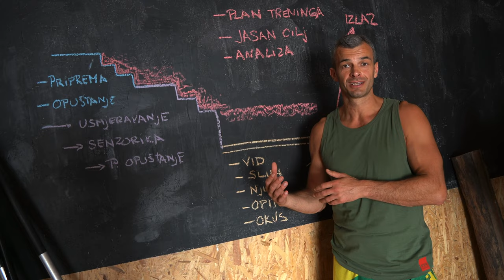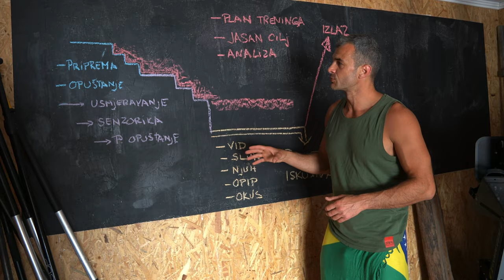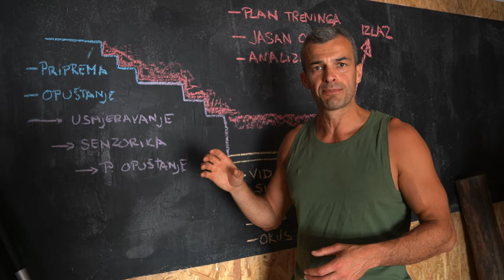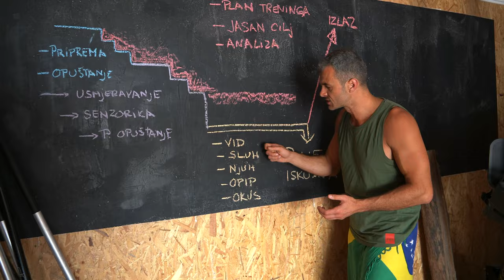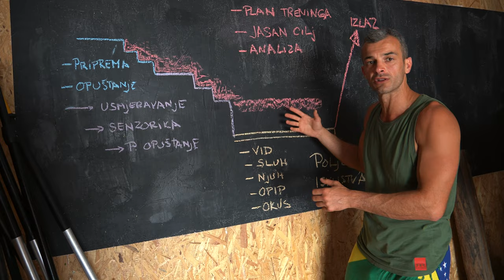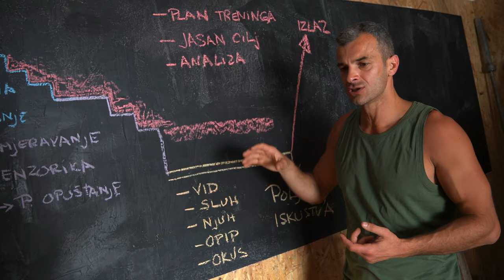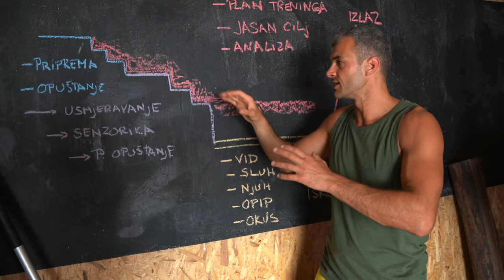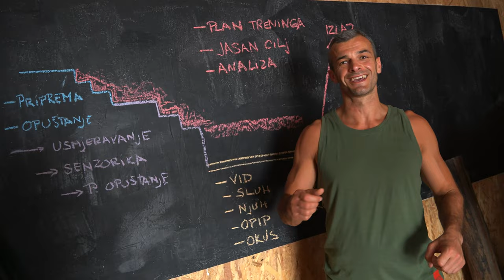KAKO PROGRAMIRATI VLASTITI MOZAK, UNAPRIJEDI SE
Vrhunski alat kako ostvariti cilj bez izlaganja fizickom stresu. Savrseno za napredak u sportskom, poslovnom i privatnom zivotu.

vizualizacija je siguran alat kako napredovati na manama i nedostatcima u sigurnoj atmosferi
mozak je moguce programirati i na ovaj nacin mozemo stvoriti iskustva koja zelimo